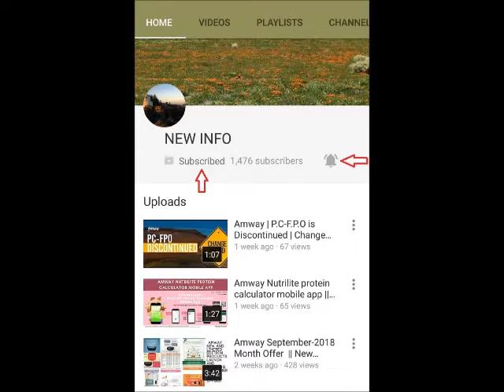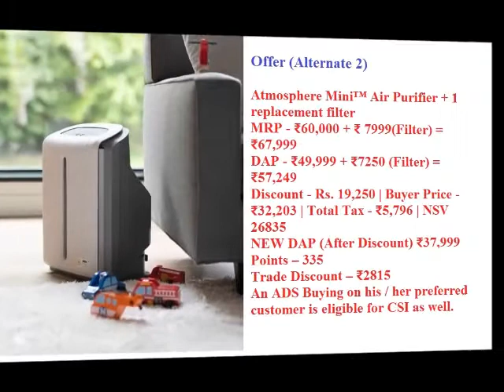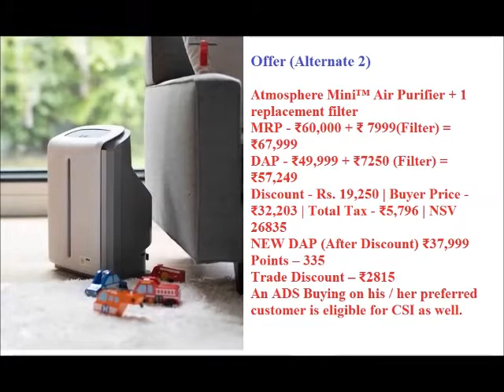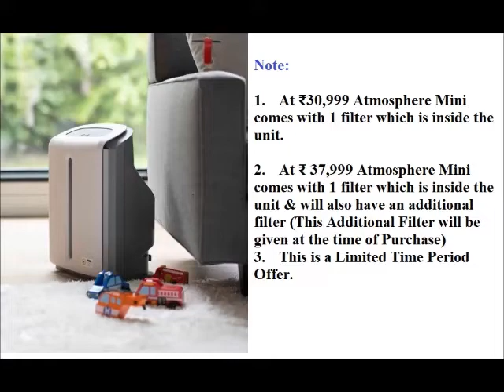Atmosphere Mini Air Purifier Offer Limited Period | Great Offer | जबरदस्त ऑफर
Dear Friends,
In this video we know about Amway Atmosphere Mini™ Air Purifier offer for limited period.

Keyboard & Mouse
32 GB memory card

Atmosphere Mini™ Air Purifier
Overview:
Atmosphere Mini™, the next-generation air purifier by Amway, the makers of world’s largest selling home air treatment product1, is equipped with better than HEPA grade filter2 which captures particles as small as 0.0024 micron with 99.99% single pass efficiency to provide cleaner indoor air that otherwise can contain pollutants such as particulate matter, bacteria, viruses, allergens, and toxic gases.

Atmosphere Connect™ APP, for connected experience

Atmosphere Connect™, the companion app for your Atmosphere Mini™, lets you control and monitor your indoor air quality from anywhere, anytime

3rd Party certifications

Certified by Allergy UK, AHAM and ECARF

Warranty

Up to 3 years3

To register you unit, visit

1Based on a verify markets study of 2017 global sales revenue. Product is defined as a single model number within a brand or product line. Claim will till April 2020

2HEPA-High Efficiency Particulate Filter – this type of filter can remove at least 99.97% of airborne particles of 0.3 microns in diameter from air passing through the filter (as per the standards issued by United States Department of Energy).

3 Terms & Conditions apply

Benefits:

Performance claims

Capture particles as small as 0.0024 micron with 99.99% single pass efficiency from the air passing through its filter
Reduces more than 300 pathogens and particulates such as pollen, bacteria, virus, molds, house mites, pet allergens, dust & smoke4
Captures more than 15 different gaseous contaminants such as TVOCs, Benzene, Formaldehyde, Ozone, Nitrogen di-oxide, Sulphur di-oxide and more
Reduces common household odors such as that of cigarette smoke, cleaning products, pet & cooking.
With its C.A.D.R (Clean air delivery rate) of 220m3/hour, it can filter the air5
5 times in an hour in a 200 square feet room
4 times in an hour in a 244 square feet room
3 times in an hour in a 325 square feet room
4Results based on in-silico extrapolation

5Calculation is based on a room height of 2.4 meter & AHAM testing standards (AHAM AC-1-2015)

Suggested Usage :

Place the Atmosphere Mini™ in the room where it will be used, near an electrical outlet and away from vents and high traffic areas. It can be kept on the floor as well as on the elevated surface such as table. Make sure the space above the unit is kept clear for proper air flow.

Atmosphere Mini™ pre-filter needs to be cleaned periodically. To clean, you can either vacuum it off or wipe/brush with a clean cloth. Do not use water or any other liquid cleaner.